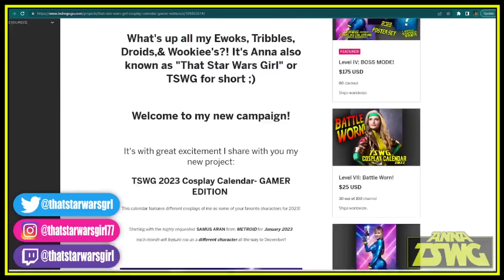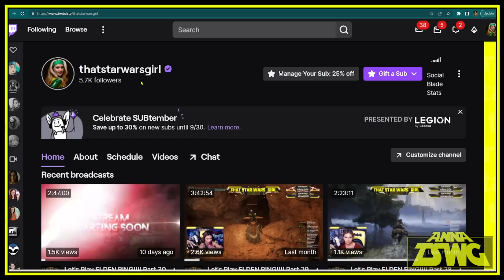Female Marvel Fan REVIEWS She-Hulk Attorney At Law Episode 4 & 5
Female Marvel Fan Reviews She-Hulk Attorny At Law Episode 4 and 5 🔴SPOILERS🔴

Mail:
Anna TSWG
P.O.Box28171
Santa Ana, CA
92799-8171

🟢Previous She-Hulk Videos:
-CRAZIES STILL RREEEEing OVER MY SHE-HULK EDIT! THEY WANT TO CANCEL ME FOR NOT BENDING THE KNEE!